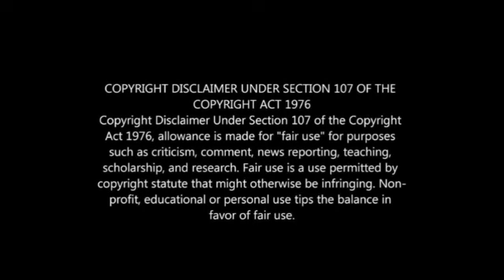Broken Arrow Full Movie Review | John Travolta | Christian Slater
Broken Arrow 1996 Movie Review